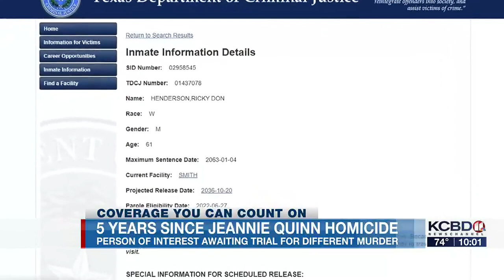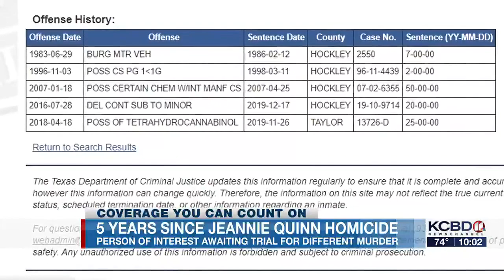Family looking for answers, 5 years after murder of Jeannie Quinn